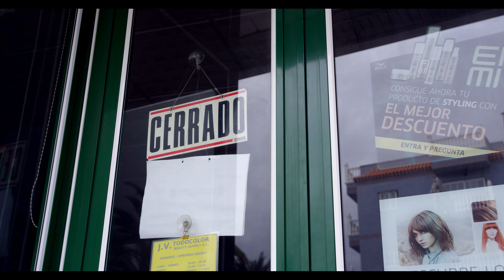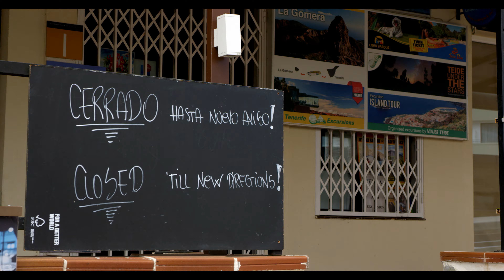Tenerife Lockdown 2020 (Living in a Ghost Town)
Produced by FilmCanaryIslands S.L.
in association with 24-7 Online TV

Photography by
Andy McLeod (IG: @underwater_dop)
Pol Camarero Just (IG: @polcjust_dop)

Production
Yana Zoloeva
Lauranne Fournier

Producers
Norbert A. Schilling
Andy McLeod
Gunther Haase